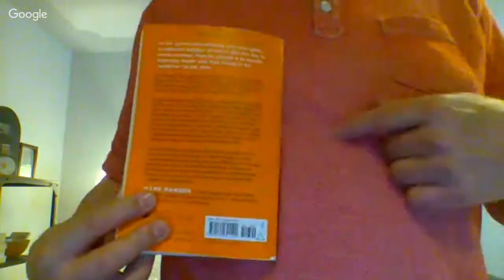Travelling with Bruce is Live from Calgary Alberta! Carnival Horizon Update and More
Travelling with Bruce is Live from Calgary Alberta! Carnival Horizon Update  It looks like all is well on the Carnival Horizon cruise ship as the issue with the engines has been solved.  Two techs boarded the ship when it reached Grand Turk and were able to get the engine back up and running to full speed.  The ship reached New York today on time and will do a turn around for it's next cruise.

Thinking about going on a cruise?  Here are a few items to get for the perfect cruise:

Perfect Cruise Ship Power Strip
Towel Clips for pool deck
Packing Cube Set
Waterproof Cell Phone Case
Join me live Monday to Friday at 5pm et plus Saturday at 2pm et. We talk about cruise ships and cruise vacations, deals, updates and news.  It's a live Q and A fun free for all show!
Please visit my new Travelling with Bruce Store get yourself some cool swag!